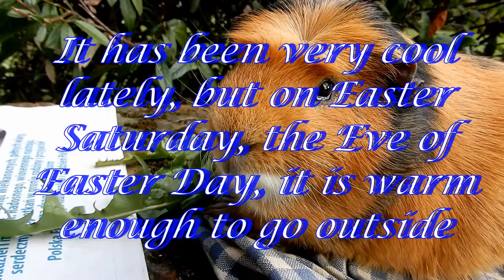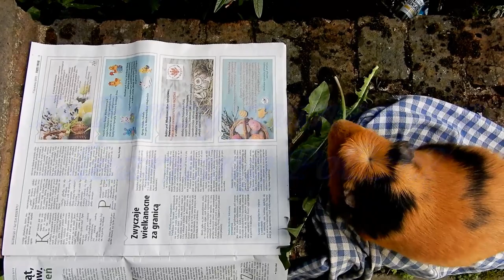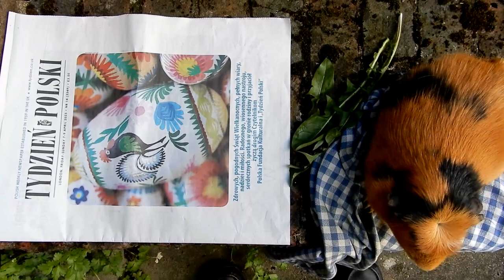Percy on Holy Saturday 08 April 2023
It is sunny on Holy Saturday, the eve of Easter Sunday, so Percy guinea pig enjoys some time outside.